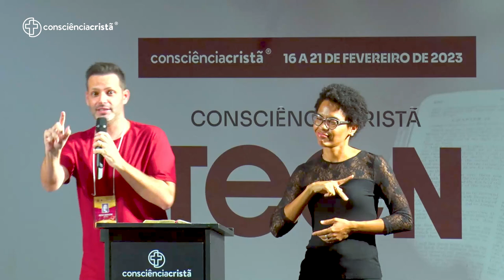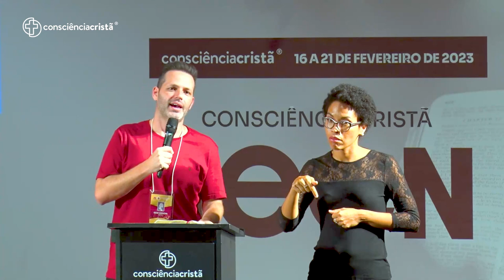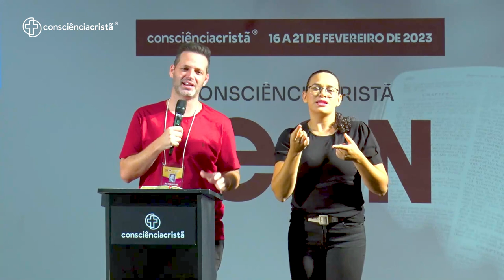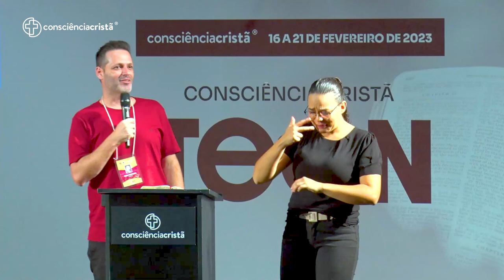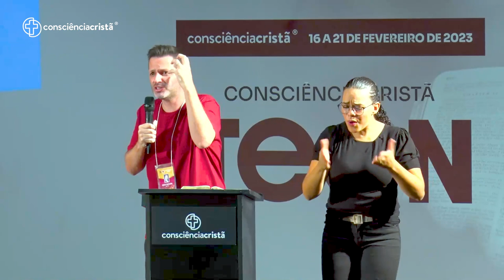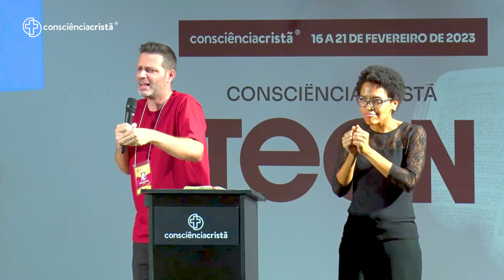COMO VIVER UMA SEXUALIDADE QUE AGRADA A DEUS? | Conferência Teen | CC2023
Nesta mensagem você é convidado a refletir sobre ter uma sexualidade segundo a vontade de Deus. Diego Guerzoni se baseia na história de Elimeleque, descrita no livro de Rute, para explicar a importância de nos mantermos fiéis ao Senhor ao tratarmos sobre a nossa sexualidade e sobre tomar decisões baseadas no que a Bíblia nos ensina a respeito desse tema.

Você vai encontrar durante os 6 dias de evento:
--- 15 Plenárias